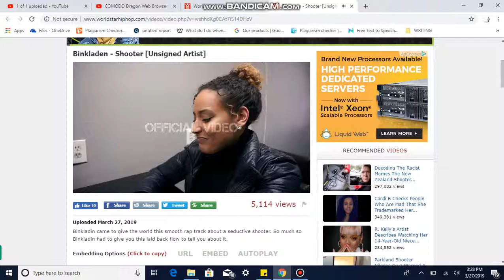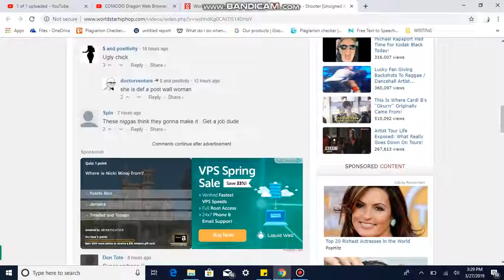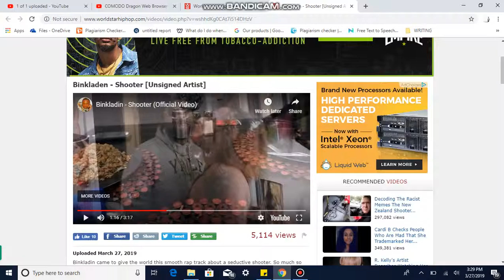REACTING TO CRAPPY WORLDSTAR UNSIGNED ARTISTS BINKLADEN- SHOOTER #001